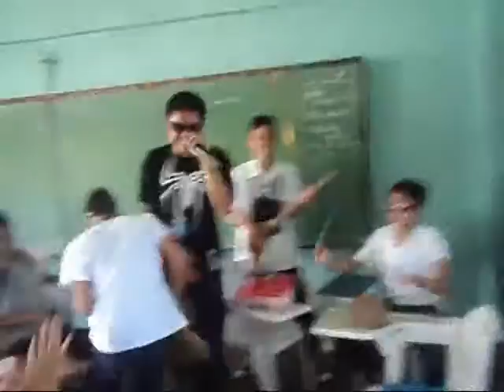SCA Batch 2013 - St. Maximilian Kolbe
SANTA CRUZ ACADEMY
Santa Cruz, Zambales

Batch 2013
St. Maximilian Kolbe

Song Name: Tropa
Artist: Siakol